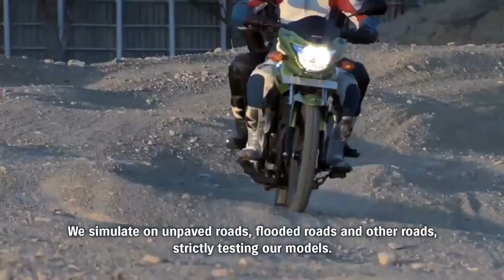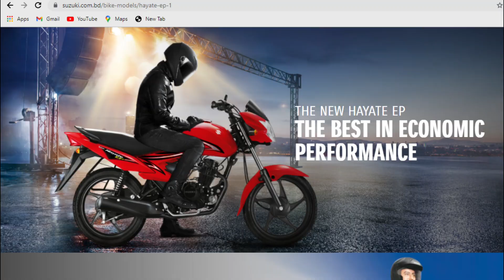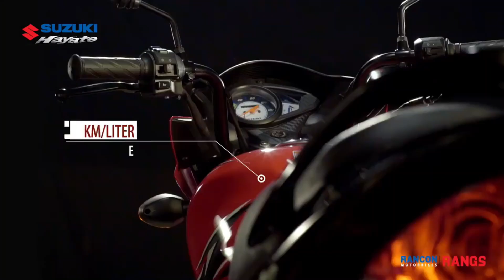Suzuki Hayate EP, কিনবেন কি কিনবেন না | Rolling Rakib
Assalamu Alaikum, what's up every one! I hope you guys are doing absolutely fine.
Thanks.😊
To Contract Me :
Suzuki Hayate EP
** The data we have used in this content is mostly taken from secondary research.